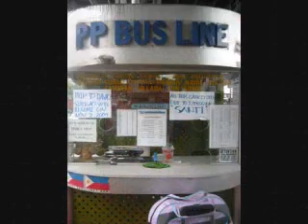Bus terminals in Cubao